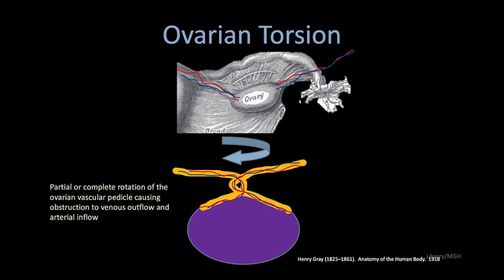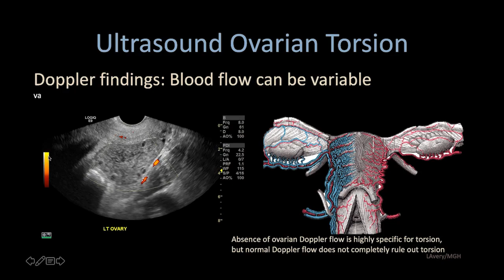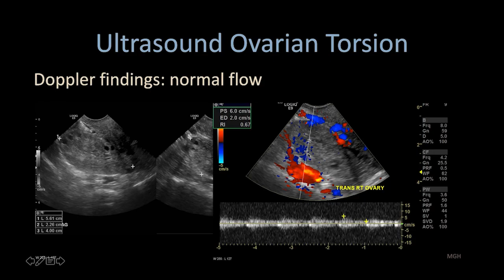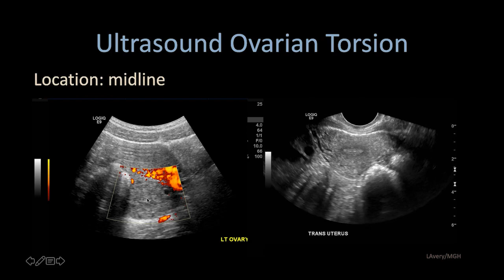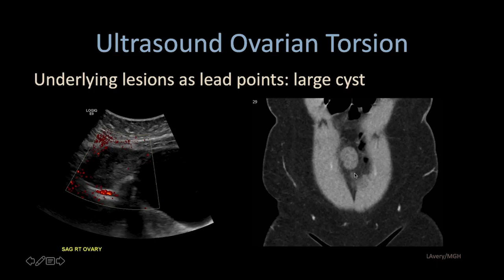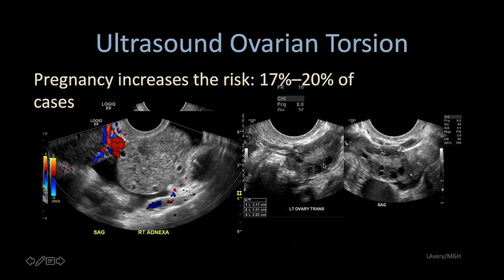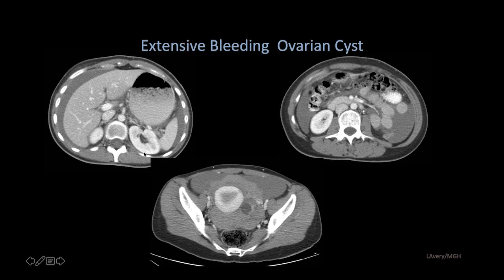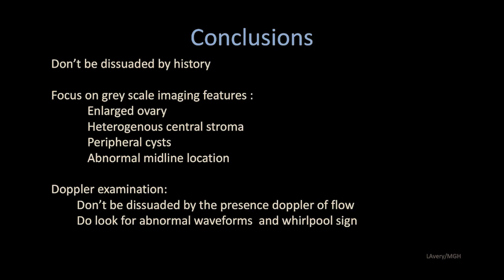imaging Ovarian torsion